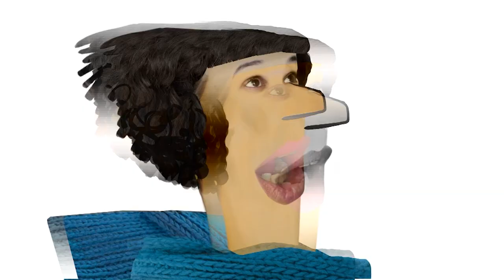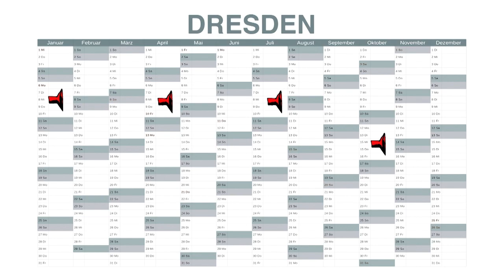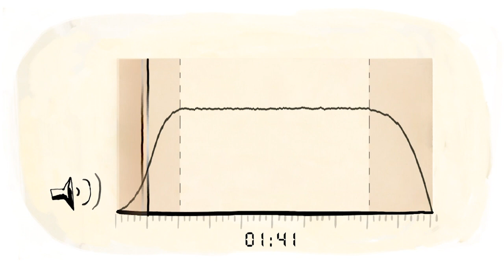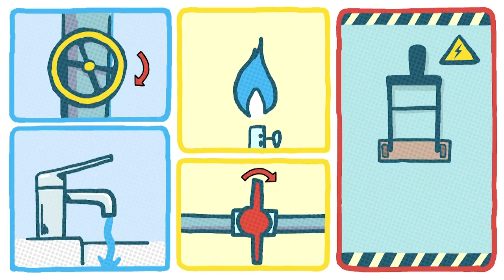Les sirènes - Karambolage - ARTE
🌊🧜‍♀️ Nathalie Tric s’intéresse de plus près au système d’alerte en France et en Allemagne.

auteure : Nathalie Tric
réalisateur : Frédéric Schaeffer

Pays : France
Année : 2021